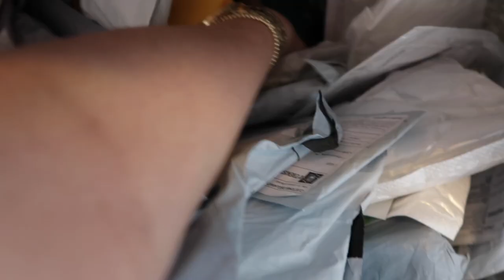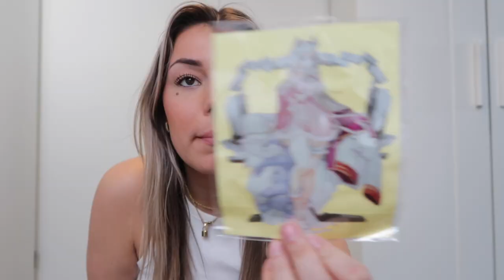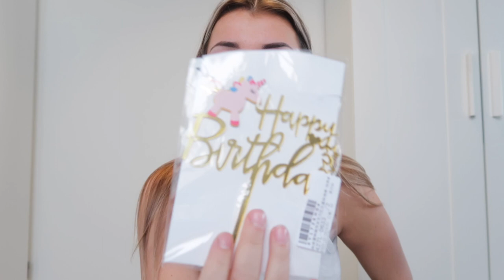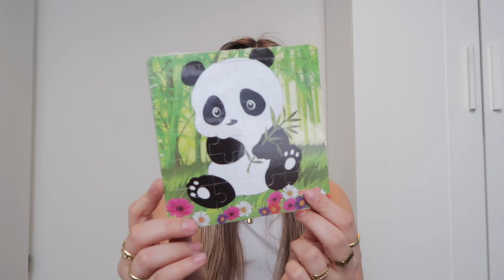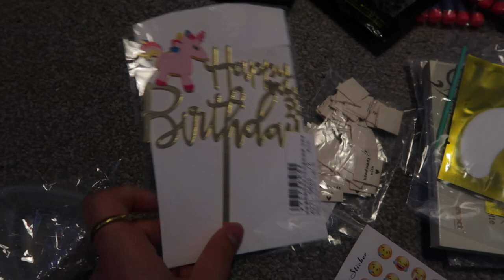100+ VERLOREN ALIEXPRESS PAKKETJES OPENEN😱 | Sara Verwoerd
Hii babes! ✨🌸🦋

Sara Verwoerd